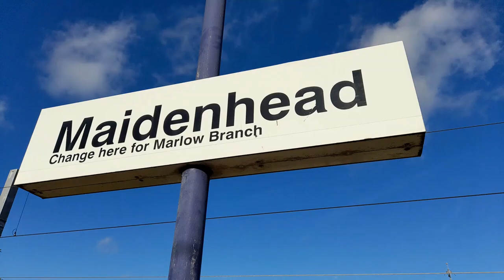Freight at Maidenhead on Tuesday 9th November 2021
I had a spare hour in Maidenhead after taking my car to the garage so here's a selection on freight passing though in the hour I was there.

Locos featured are 66619, 59205, 66035 and 66549.